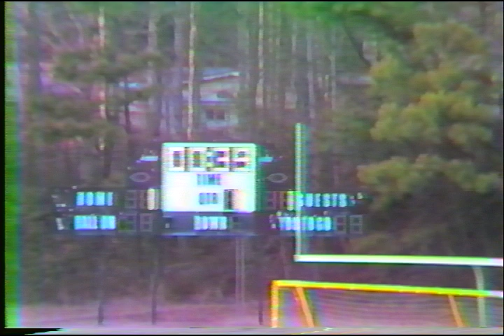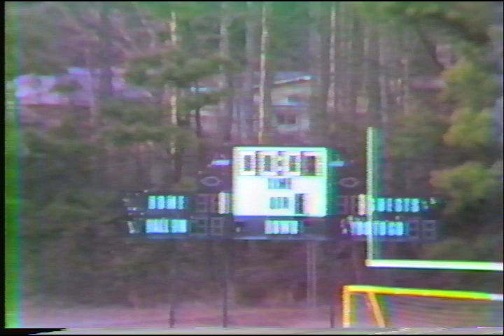1985 Redan Soccer vs. Druid HIlls? (1-1 partial game)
I am not sure if this is Druid Hills? They have white jerseys with a red? stripe across the middle front.